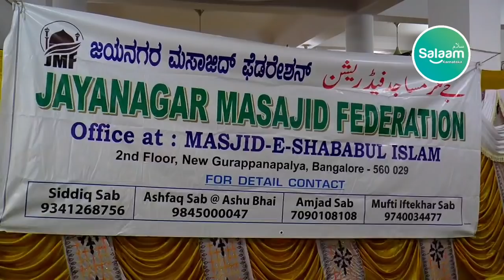Iftar Party Organized By Jayanagar Masjid Federation